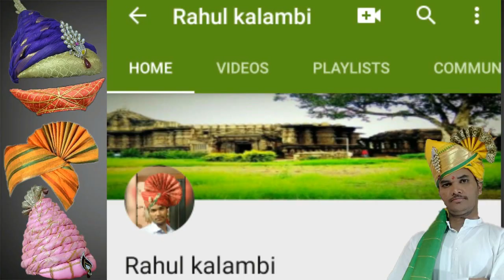Pheta shop indapur Pune,feta shop near mi,Pheta Art,Yashraj pheta,kolhapuri feta.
Namskar mitrano
              Aaj pahtoy aapan yashraj phete indapur pune.